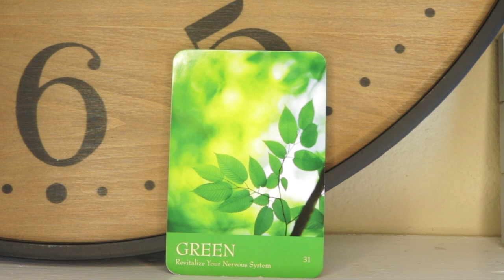Angel Daily Message June 22, 2020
Angel Souls
Michelle Patterson